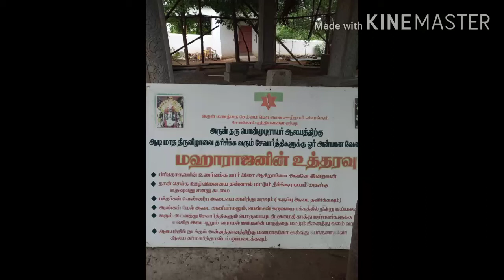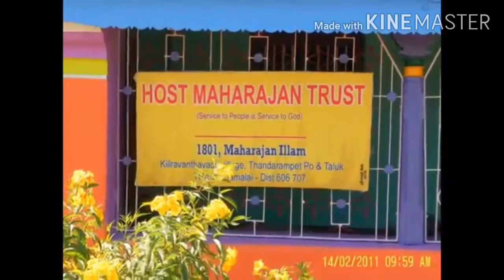Arulmigu ponmudi rayar aalayam veeranam dharshan on 9/8/2020 Sunday